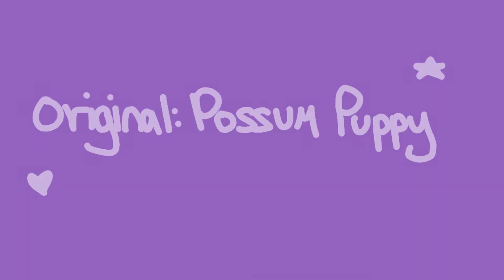Baby Hotline Meme (flashing lights warning!)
Aaah this was a lot of fun to make! I'm kind of expanding the universe of my OCs more with the backstory-based memes~

Story: same as the story from the Two Time meme, but expands a little more on why the guy (I'm now calling him jason) has these tendencies to straight up wanna murder Sophia's friends ;w;

Characters: Sophia, Jason, Isabella (girl in the dress), Lucas (guy with blue hair) and Aliya (girl with ginger hair)

Flipaclip, 20fps